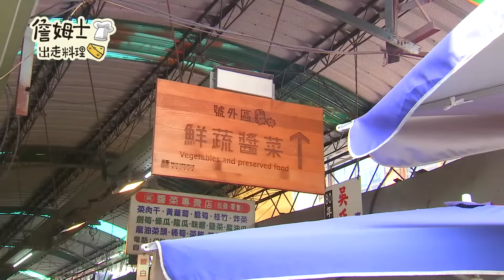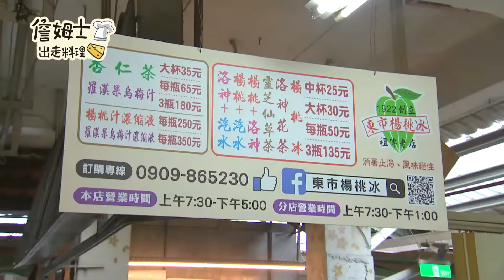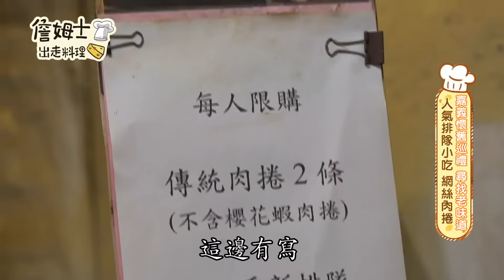《精選:詹姆士棒的》嘉義東市排隊人氣小吃 現炸網絲肉捲、鹹甜楊桃汁與古早味魯熟肉